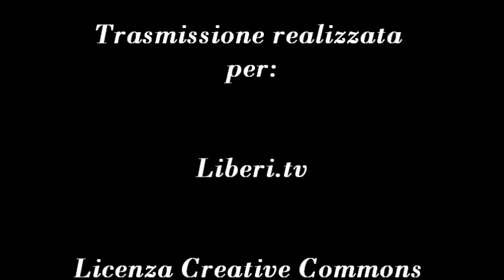La Virgola del Direttore - Politica e antipolitica , come scegliere?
- La Virgola del Direttore - Spazio di riflessione con Gianni Colacione 27/04/2012 Politica e antipolitica , la prima esprime un progetto in prospettiva la seconda demolisce e al massimo propone soluzioni per singoli problemi .